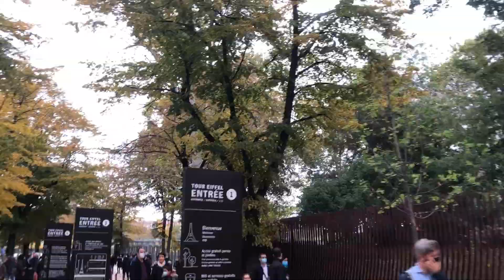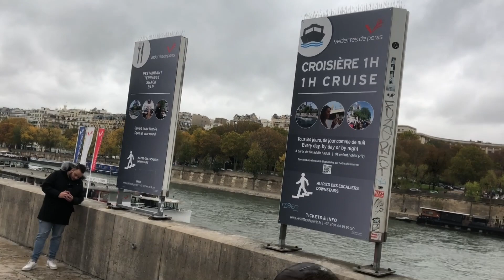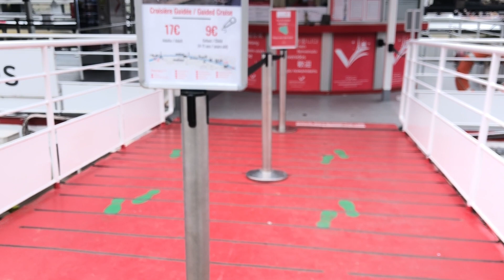جولة في اكبر شوارع باريس تور ايفيل شنزيليزي جولة ممتعة